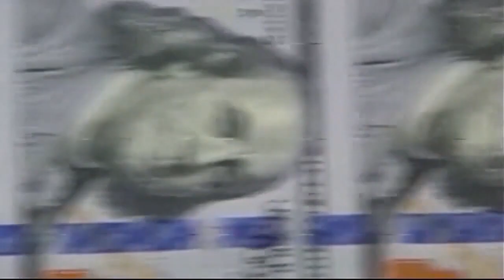Texas: The Issue Is - Rep. Frederick Fraizer discusses latest happenings in Texas Legislature pt. 2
The Texas Trio discusses Rep. Frederick Fraizer's comments on the latest happenings in the Texas Legislature.